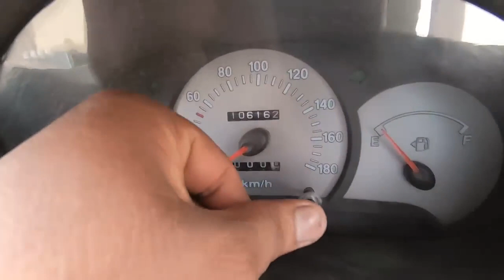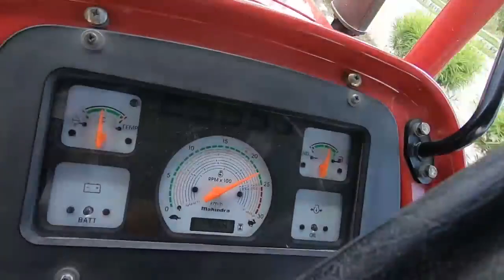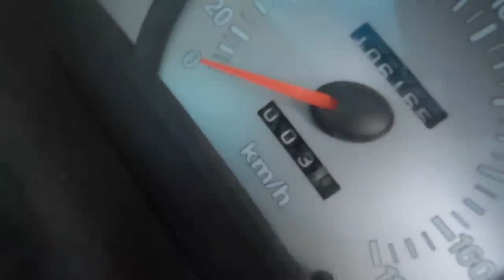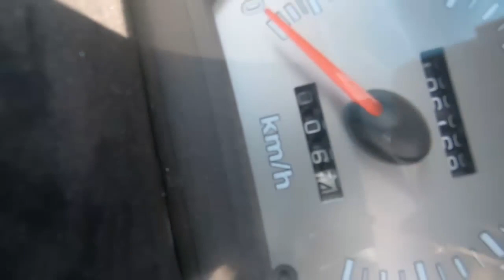इससे ज्यादा डीजल नही लेगा किसी भी हालात मे 5 5 Lit Mahindra arjun 555 tractor full race mileage test